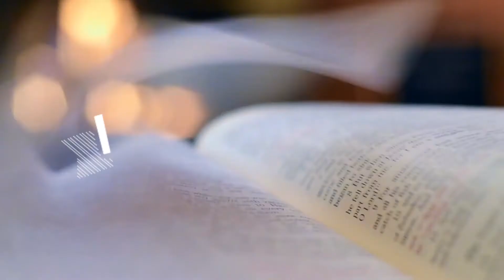HUMAN BEINGS DESERVES DIGNITY | DAILY WORD | 26 OCTOBER 2020